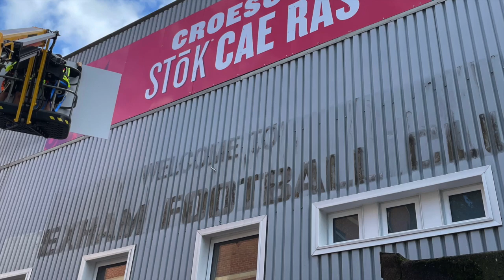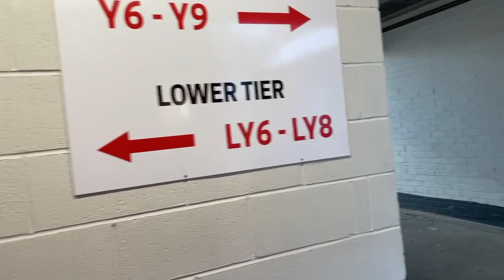Seeing a Game at Wrexham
There's certainly been a lot written and said about Wrexham lately, but what's it like to actually see a game there? Well, here you go.

CORRECTION: Wrexham won this game on penalties to advance in the League Cup

Who is Wrexham?

Groundhopper Soccer Guides: Inform, Entertain, Get You to the Game